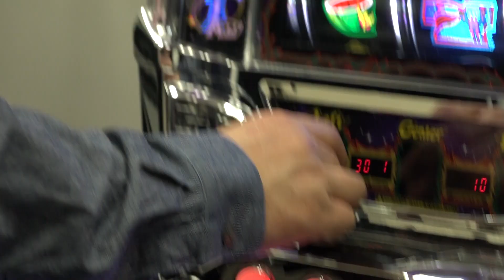【しのけん×SLOTギャラガ】「しのけんのファミスロ部 “ギャラガ編” #3」デュアルパート（パチスロ攻略マガジン）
『しのけん×ファミスロ』の究極コラボ番組第4弾☆
今回は超大物ゲストが緊急参戦!!
「SLOTギャラガ」と「ゲームのギャラガ」を大攻略!!
『デュアルの力』で目指せ！ 76500pt(≧▽≦)

【次回予告】
★しのけんのファミスロ部 “ギャラガ編” 特別編②
◇4月15日（月）午後17時ごろ配信予定◇
まさかの延長戦突入!?
しのけん×高橋名人のスペシャル対談が実現!!
しのけんが切り込む!! 「高橋名人逮捕事件」の真相とは!?
連射の㊙裏話も必見(*^▽^*)
2人のマニアックトークをお見逃しなく!!

★「しのけんのファミスロ部 “ギャラガ編” 特別編①」ゲーム実況パート withわるぺこ

◆◆◆最新のパチマガスロマガちゃんねる収録予定◆◆◆
（WEBページ）

☆取材情報配信「LINE@」はじめました☆
友だち登録よろしくお願いします♪
（LINE＠）

▼パチマガスロマガモバイル・解析情報はこちら▼
▲大好評!!設定推測ツールもこちら▲

▼「マガジン」の実戦動画、超大量配信中▼
☆パチマガスロマガTV☆